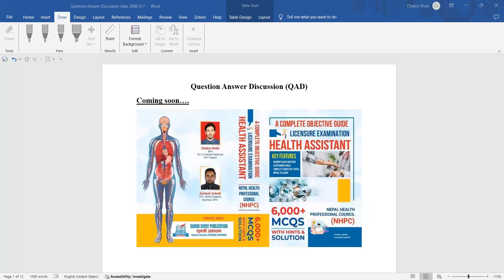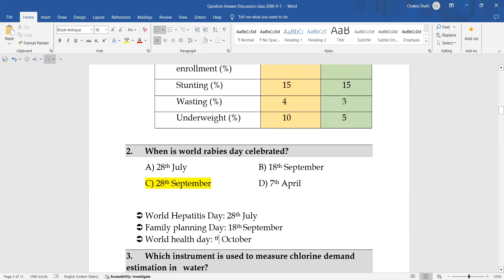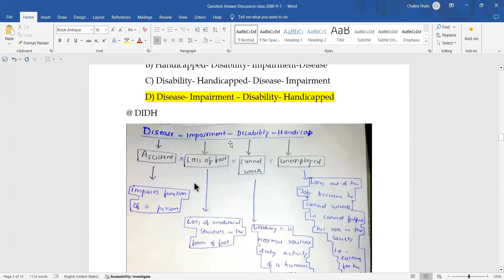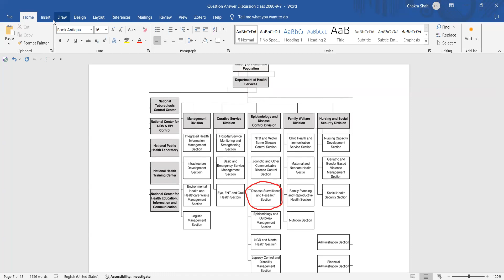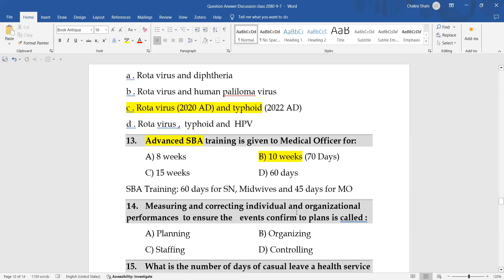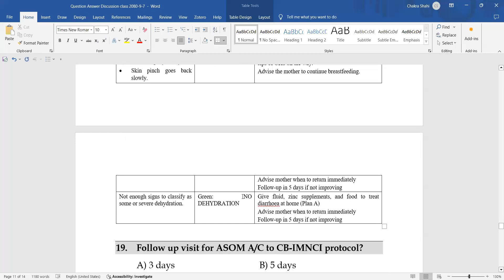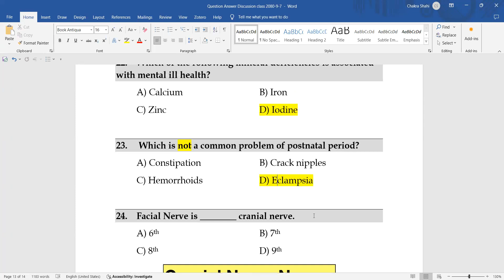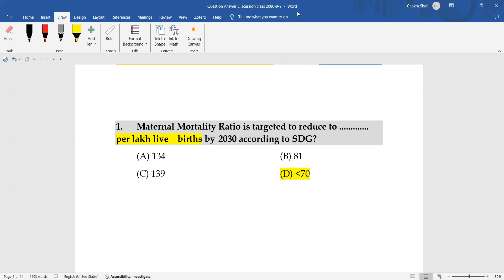NHPC HA LICENSE QUESTION AND ANSWER DISCUSSION NIMS CLASS BY :- CHAKRA SHAHI SIR